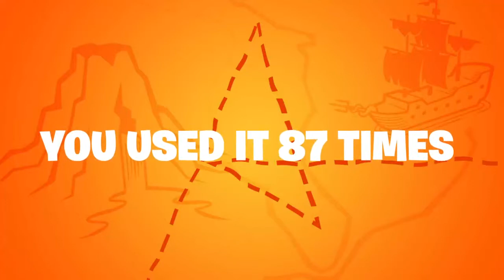My season 8 recap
I was traumatized from the fire on wensday